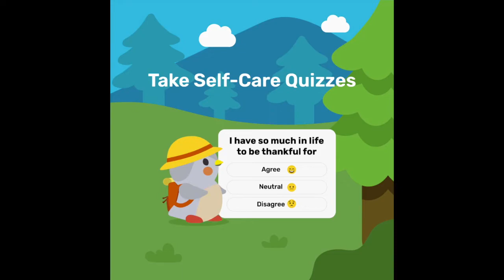Your new self care best friend